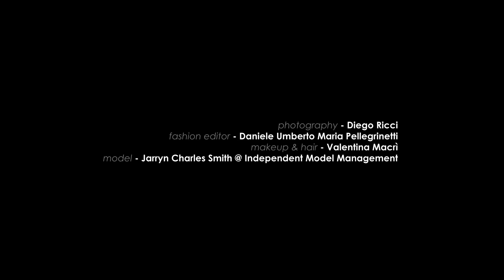LOST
Jarryn Charles Smith at Independent Model Management shot by Diego Ricci and styled by Daniele Umberto Maria Pellegrinetti, in exclusive for Fucking Young! Online.

MUAH: Valentina Macrì
Video: Max Ferigo
Editor Assistant: Simone Rutigliano
Fashion Assistants: Allegra Ghidoni & Emanuel Amabilis